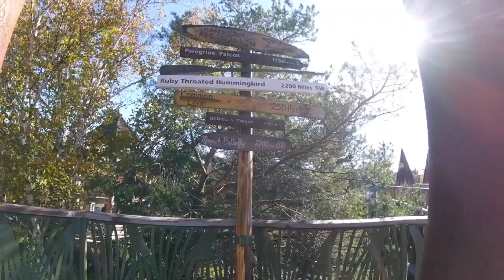Tupper Lake, NY GoPro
Columbus weekend in the Adirondacks:
- The Wild Center
- Coney Mountain

Song: Roses by Luke Christopher